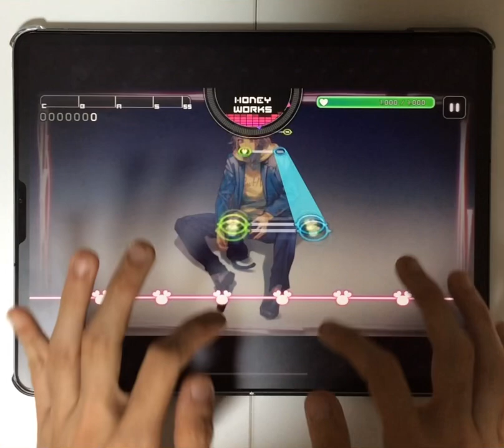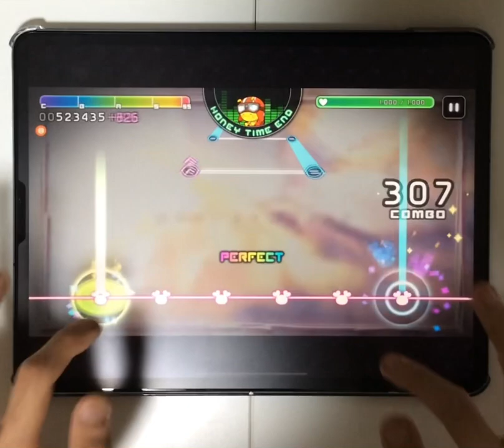え、もう終わりなんですか！？(驚愕) (さみしがりや 後編)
曲知らなかったから内心びっくりした...w

「さみしがりや」後編の手元動画です。

【原曲】
【MV】さみしがりや feat. 柴崎健×柴崎愛蔵（CV：江口拓也・島﨑信長）／HoneyWorks